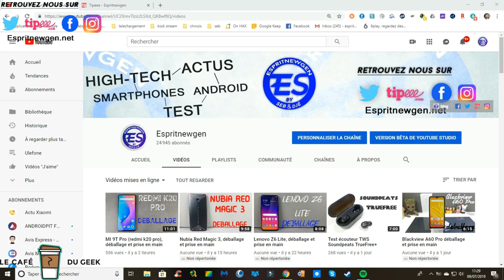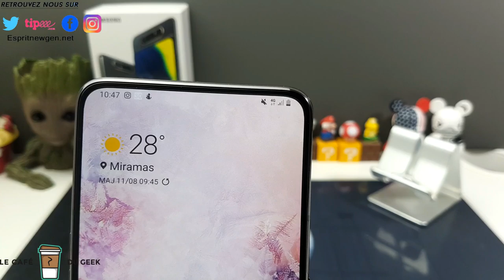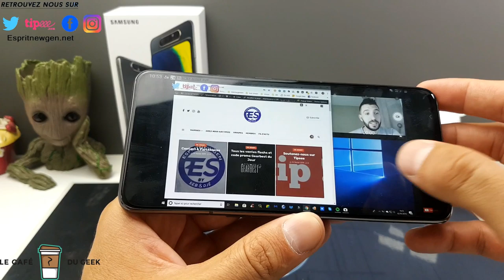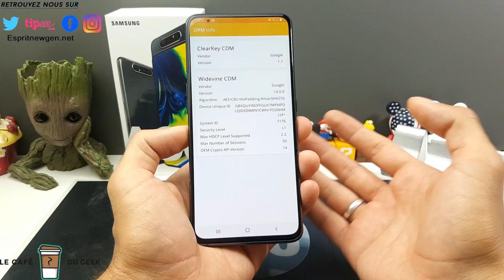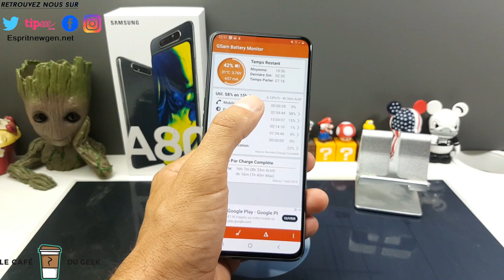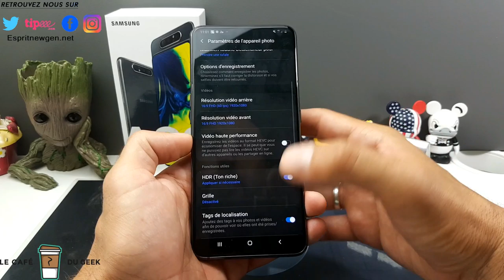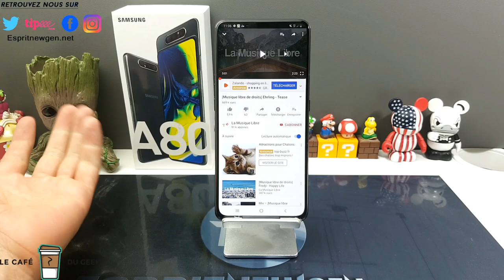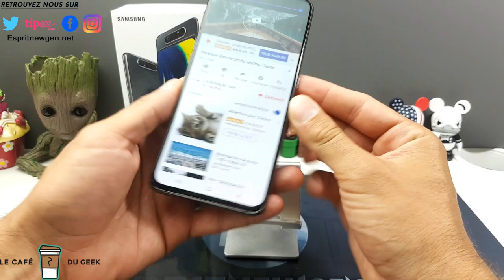Samsung Galaxy A80 le test du mariage entre un Find X et un Zenfone 6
Contact marketing et partenariat :
Skype : live:vivleceliba
Wechat : espritnewgen